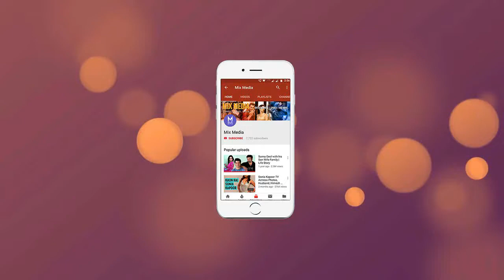Malaika Arora Lifestyle Biography Family Boyfriend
Thanks